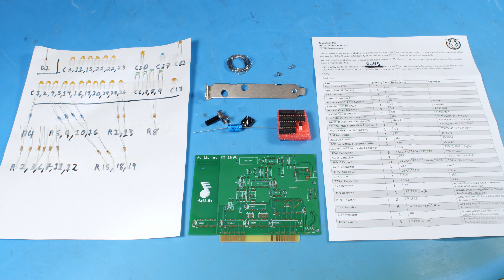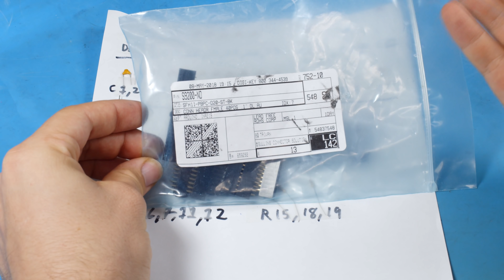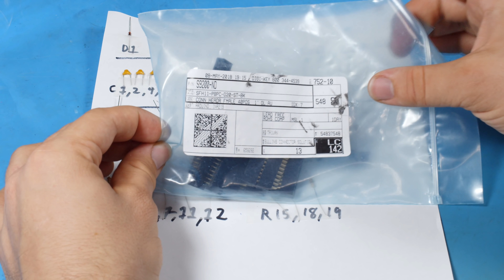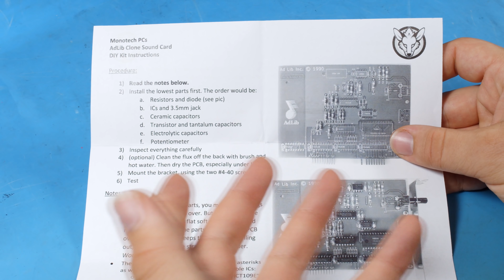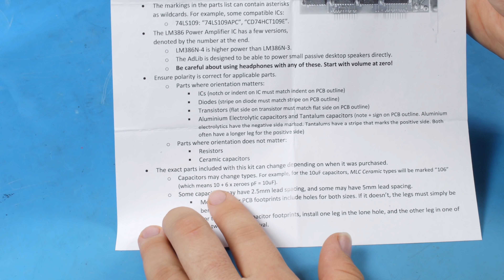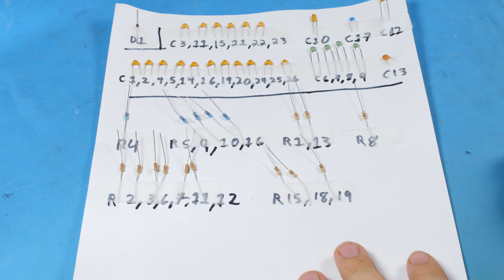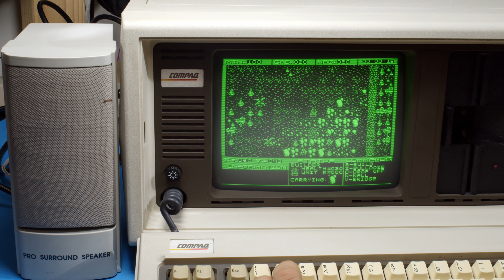AdLib Kit Assembly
I was sent an AdLib kit and I'm excited to get it assembled and working!

This kit is sold by Monotech and if you'd like to get one they are available here:

I'm really happy with the card, I've been playing around with it with a few games now and it's really nice. It's also fun to check out with AdLib Visual Composer because it is a real synthesizer and can make some cool sounds. I totally get why these are so desirable now, and this is a much better option than paying the exorbitant prices original cards go for nowadays.